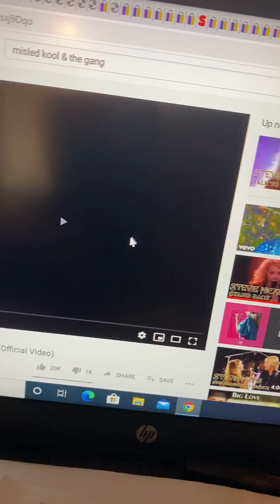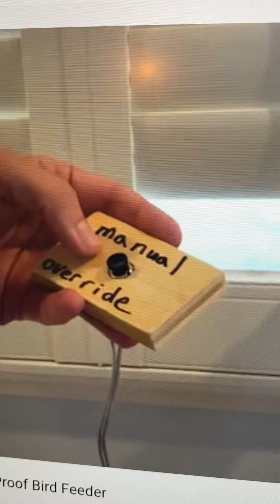Flying squirrels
Space squirrels, this is a clip of MARK ROBER's ' Building a perfect squirrel proof bird feeder' all credits to him, (he is quite the engineer and has many cool videos !   (go WATCH his entire video and his other videos they are amazing!)..

Just thought I would add a little clip in slower motion and some music to enhance the wildlife's experience & your's..

For educational & entertainment purposes.. Video credit belongs solely to Mark Rober of youtube, as stated above.